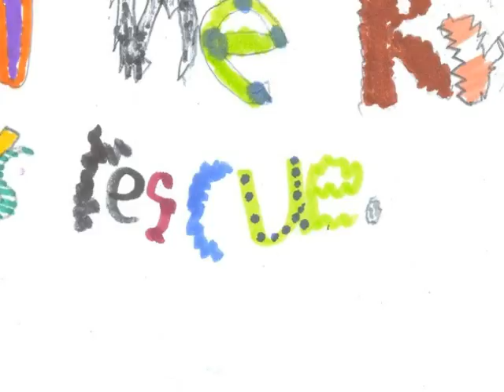The Knight's Rescue by Tony 1JH